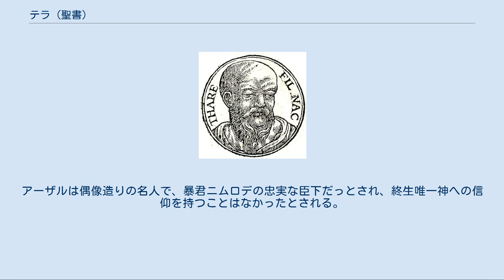テラ (聖書)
テラ。
 テラ（ヘブライ語 תרח）は、『旧約聖書』においてアブラハムの父とされ、また、中東地域の多くの国民の祖先であるとされる人物である。
 「創世記」によれば、カルデアのウルに居住していた時に、神がアブラハムにカナンの地へと移動するように命令し、テラとその家族たちもアブラハムに従って旅をした。
しかし、アブラハムたちとは途中のハランの地で別れ、205歳のときハランで死亡したと伝えられる。
 テラ
　├アブラム（アブラハム）
　│　├イサク
　│　│　├ヤコブ（イスラエル） - イスラエル人
　│　│　└エサウ（エドム） - エドム人
　│　├イシュマエル - イシュマエル人
　│　│　├ネバヨト
　│　│　├ケダル
　│　│　├アドベエル
　│　│　├ミブサム
　│　│　├ミシュマ
　│　│　├ドマ
　│　│　├マサ
　│　│　├ハダド
　│　│　├テマ
　│　│　├エトル
　│　│　├ナフィシュ
　│　│　├ケデマ
　│　│　└マハラト（バセマトと同一?:エサウの妻となる）
　│　├ジムラン
　│　├ヨクシャン
　│　├メダン
　│　├ミディアン - ミディアン人
　│　├イシュバク
　│　└シュア
　├ナホル
　│　├ウツ
　│　├ブズ
　│　├ケムエル
　│　├ケセド
　│　├ハゾ
　│　├ピルダシュ
　│　├イドラフ
　│　├ベトエル
　│　│　├リベカ（イサクの妻となる）
　│　│　└ラバン
　│　│　　　├レア（ヤコブの妻となる）
　│　│　　　└ラケル（ヤコブの妻となる）
　│　├テバ
　│　├ガハム
　│　├タハシュ
　│　└マアカ
　├ハラン
　│　├ロト - モアブ人（長女の子孫）、アンモン人（次女の子孫）
　│　├ミルカ（ナホルの妻となる）
　│　└イスカ
　└サライ（サラ:アブラハムの異母妹であり妻）
 クルアーン(コーラン)に登場する、預言者イブラーヒーム（アブラハム）の父アーザルもその同一人物とされ、その本名はターリフ（テラ）だとされている。
聖書の伝承とは異なり、イスラーム伝承にはアーザルが息子イブラーヒームとともに、故郷から移住したと言う伝承は無く、逆に唯一なる神への信仰を説く息子イブラーヒームを生家から追放したとされる。
アーザルは偶像造りの名人で、暴君ニムロデの忠実な臣下だっとされ、終生唯一神への信仰を持つことはなかったとされる。